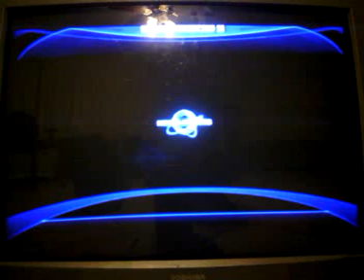Sonic Unleashed PS2 Adabat Day Stage Robot Glitch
Hey, this is a very mysterious glitch that a found playing Adabat like usual. So I decided to make a video on it with some commentary.